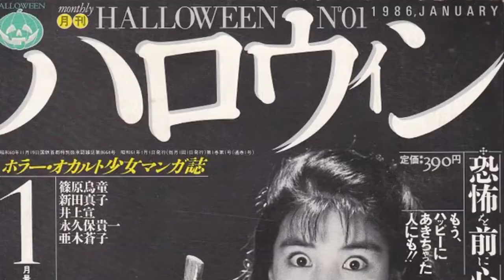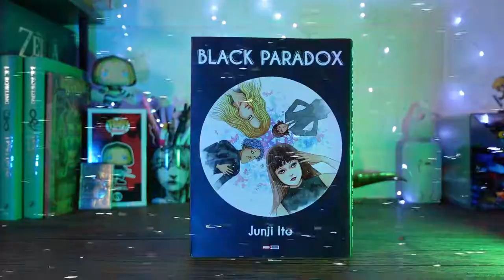¿JUNJI ITO es un genio o alguien muy enfermo? // BLACK PARADOX 👻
Este HALLOWEEN quiero hablarles del maestro del terror japonés, el grande, Junji Ito 🎃